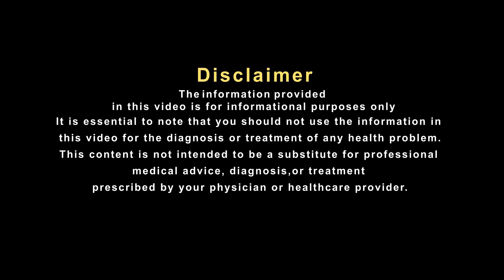क्या आपको भी है ये वाली एलर्जी